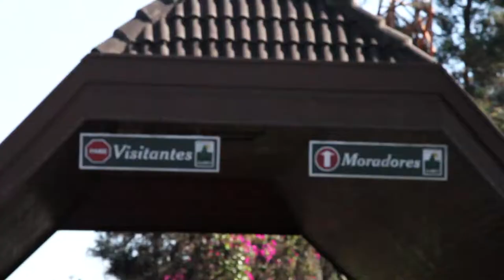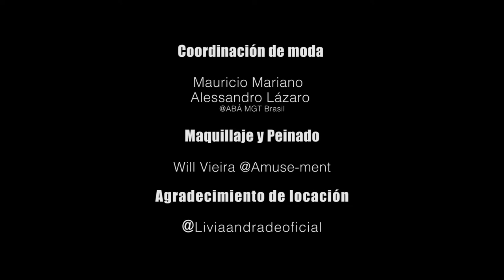Juliana Martins for ESQUIRE magazine - Rames Xelhuantzi Photography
Trabajo como editor y musicalización